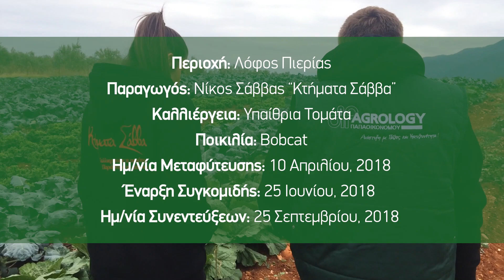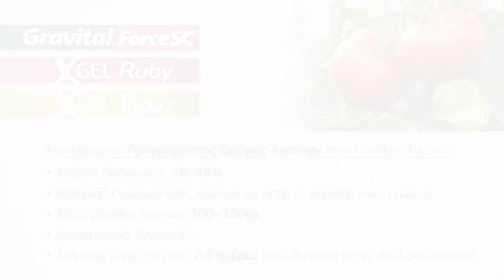Η Εξειδικευμένη Θρέψη το μυστικό της επιτυχίας του καρπού!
Με γνώμονα όλη την Εφοδιαστική Αλυσίδα του Τροφίμου, από τον Παραγωγό μέχρι το Καταναλωτή, η AGROLOGY προσδίδει υπεραξία στα Τρόφιμα με τη δύναμη της Εξειδικευμένης Θρέψης.

Πιστεύουμε ότι η Επένδυση στη Εξειδικευμένη Θρέψη αποτελεί το μέλλον των καλλιεργειών, γιατί παρέχει στα γεωργικά προϊόντα όλα τα επιθυμητά χαρακτηριστικά που επιζητά κάθε κρίκος αυτής της αλυσίδας.

Το Γεωργικό Προϊόν επιζητούμε να φτάνει στον Καταναλωτή με άριστα ποιοτικά και θρεπτικά χαρακηριστικά όπως είναι την πρώτη ημέρα της συγκομιδής του.
Έτσι, έχουμε αναπτύξει Εξειδικευμένα Προγραμμάτα Θρέψης προσαρμοσμένα στις ανάγκες κάθε καλλιέργειας που αναβαθμίζουν το τελικό προϊόν, το Τρόφιμο.

Ευχαριστούμε πολύ τον Νικολαος Σαββας που εμπιστεύτηκε τα Εξειδικευμένα Προγραμμάτα Θρέψης μας, αλλά και τους Εκλεκτα Φρουτα Μαυροματης, Μαναβικο σκουργιας ιωαννης, Οπωροπωλείο ΣΚΟΥΡΓΙΑΣ ΚΩΝΣΤΑΝΤΙΝΟΣ, George Sofianidis και Lena Vavitsa που συνεισφέρουν ενεργά στην ανάδειξη των ποιοτικών γεωργικών προϊόντων!

👉 Διαβάστε περισσότερα για το Πρόγραμμα Εξειδικευμένης Θρέψης της Agrology σε καλλιέργεια Τομάτας εδώ